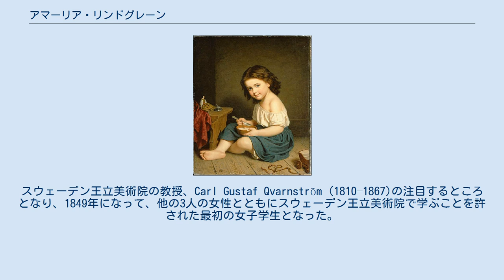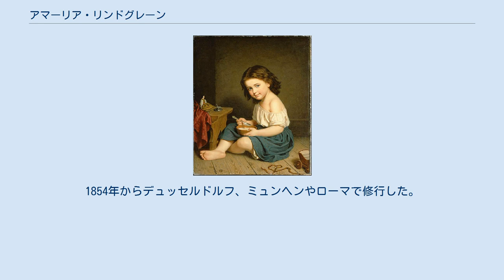アマーリア・リンドグレーン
アマーリア・リンドグレーン（Amalia Lindegren、1814年5月22日 - 1891年12月27日）は、スウェーデンの風俗画家、肖像画家である。
1856年からスウェーデン王立美術院の会員に選ばれた。
3歳の時に母親を亡くし、養子に出されることになった。
少女の頃から絵の才能を示し、女性画家、女性運動家のソフィー・アドレルスパッレ（Sofia Adolfina Adlersparre）の開いた美術学校で1841年から学び、翌年展覧会に出品した。
スウェーデン王立美術院の教授、Carl Gustaf Qvarnström (1810–1867)の注目するところとなり、1849年になって、他の3人の女性とともにスウェーデン王立美術院で学ぶことを許された最初の女子学生となった。
他の女子学生は、Lea Ahlborn（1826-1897）、アグネス・ベリエソン（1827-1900）、Jeanette Möller（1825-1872）である。
この入学は特例であって、女性学生が男性と同じように学べるようになるのは1864年以降であった。
1850年には、女性として始めて奨学金を与えられてパリに留学した。
パリではレオン・コニエ（Léon Cogniet）やティシエ（Jean-Baptiste-Ange Tissier）に学んだ。
1854年からデュッセルドルフ、ミュンヘンやローマで修行した。
1856年にスウェーデンに帰国し、この年王立美術院の会員に選ばれた。